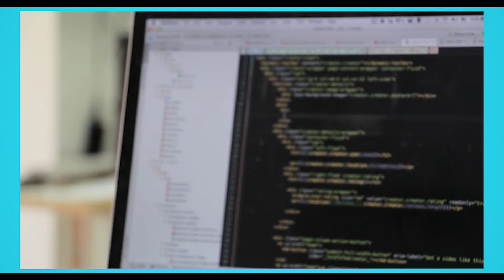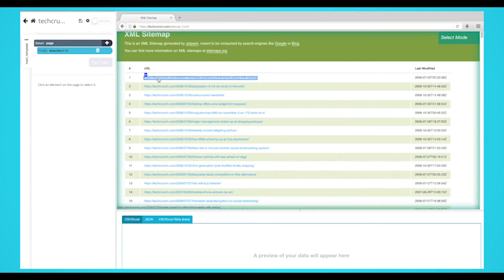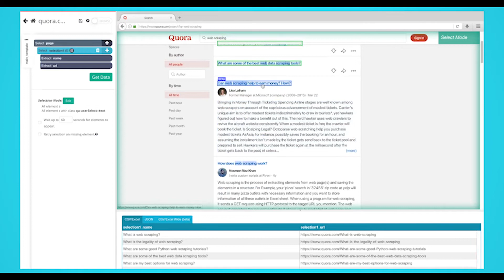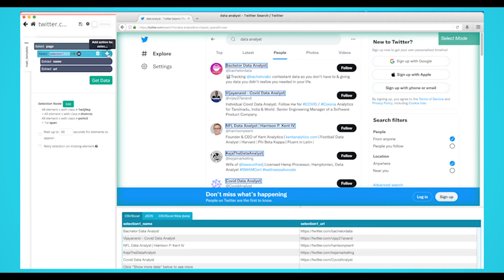How web scraping can be used to improve your SEO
Today we'll show you how you can use web scraping to help with your SEO efforts

0:00 Intro
0:42 What is SEO?
1:02 What is web scraping?
1:17 Why web scraping works for SEO
1:25 Find what keywords your competitors are targeting
1:56 Keyword Research
2:22 Backlink Opportunities
2:53 Find the top influencers